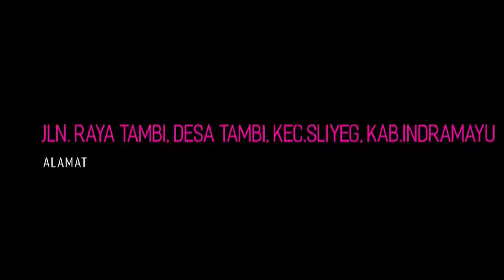SEMANGAT WONG LANANG - SITI ALIYAH || LIVE NGOBROG ONLINE ALIYAH MUSIC COLABORATION 2024